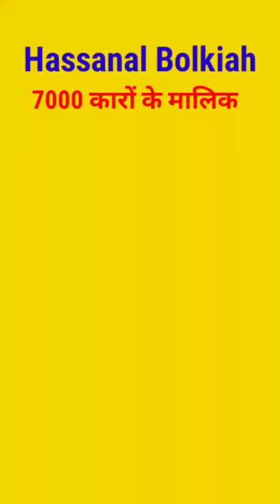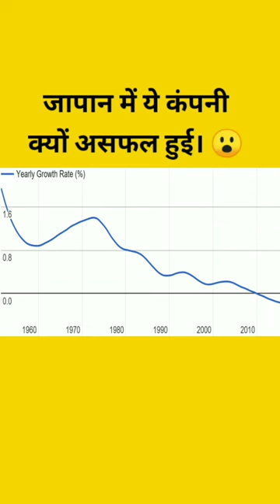2022 Amazing fact video about India| amazing fact in Hindi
Add title : 2022 Amazing fact video about India| amazing fact in Hindi

Hello guys
Aaj ke es video me btaunga ki India ke wo konsi teen fact hai jo sabko janan chahiye yadi aapko bhi nahi pta hai to video ko end tak jarur dekhe..

Comments, News, Scholarship,Reporting, and Research fair  use is a use Permitted by Copyright statute. that Might Otherwise be Infringing Non- Profit, Educational or Personal use tips the Balance in Favor of fair use.